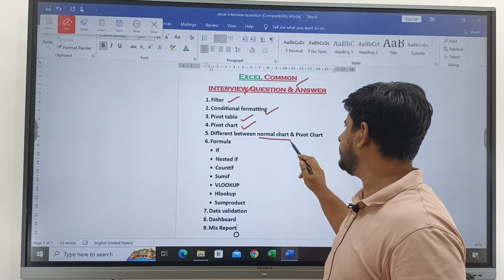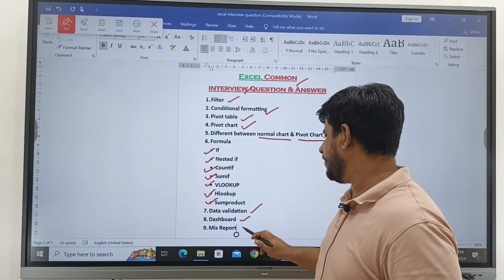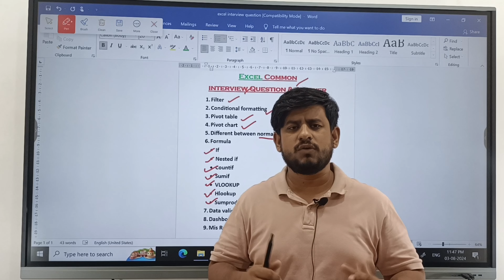Excel Interview Question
Matrix Computer Training Centre
Tally Prime with Gst, TDS, Income tax, payroll
Diploma in Computer Application
Advance Excel
Java
Python
Autocad and Draftsman
Html
Storekeeper
Android development etc.
Online certificate course
Jharkhand Reg no: JH06D0021113
ISO 9001:2015  Certified
Address: Head office Road no 14 The dignity Building, Jawahar Nagar, mango, Jamshedpur
Near petrol pump